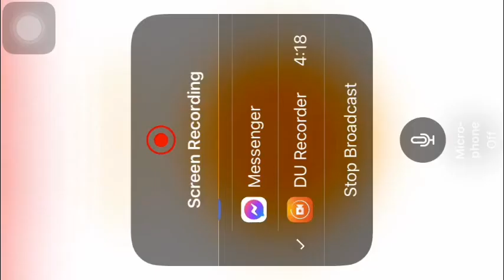CROB Bell Pepper Cookie Trials 377M New Event | Jinx lol | Cookie Run OvenBreak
Guild Jinx!
Bell Pepper Cookie Trials 377M New Event!🤩😭🤩😭🤩

00:00 Intro
00:24 Run
04:52 New Event
05:57 End

Discord: Milky Pitaya Cookie+Jinx Gaming #2935